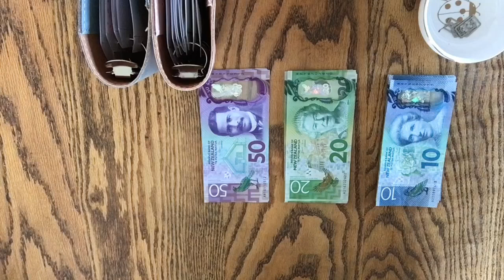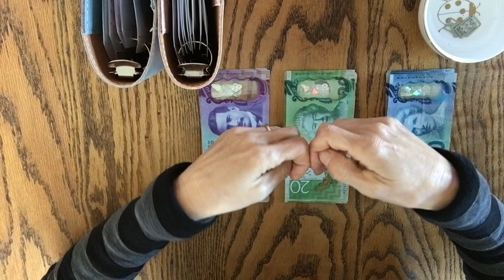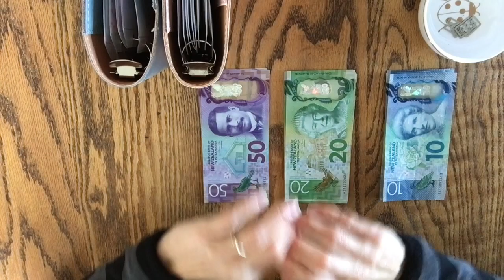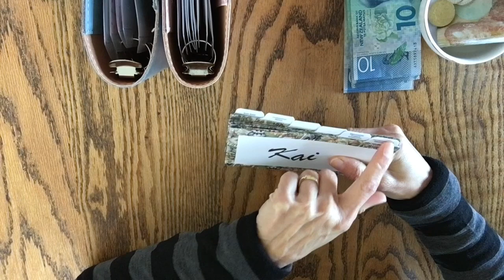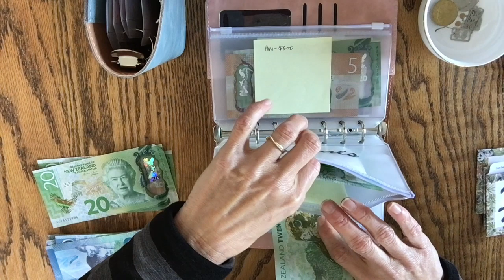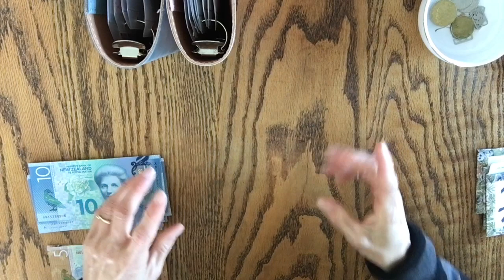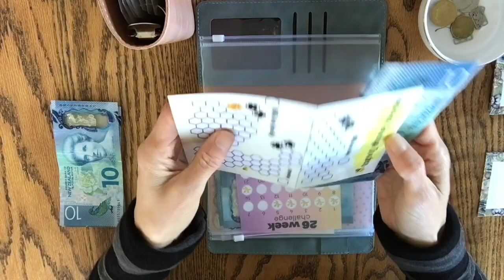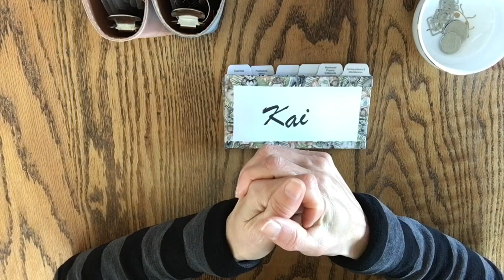Cash stuffing my weekly pay even when motivation is low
Hey there, It has been a challenging week one way and another as sometimes happens but I manage to  get something into all the envelopes but 1😊!  I’ve swapped up my binders and made some new envelopes for my wallet too which look so nice and fresh.

I re-introduce myself today for anyone new to my channel.  Cash stuffing starts: 14:40

Keen to see more about ways we travel, invest and live. you can check it out